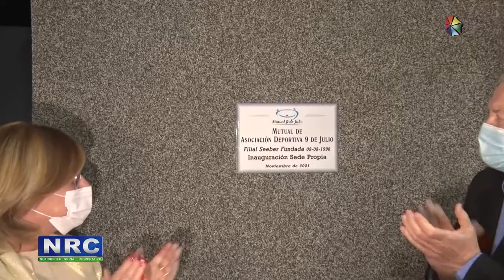Mutual 9 de Julio inauguró nuevo espacio para su filial en Seeber